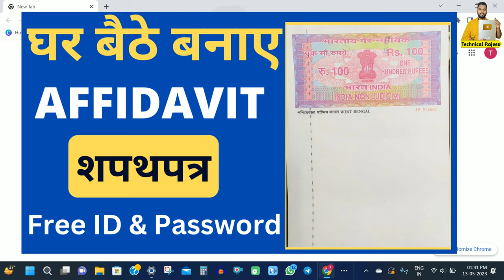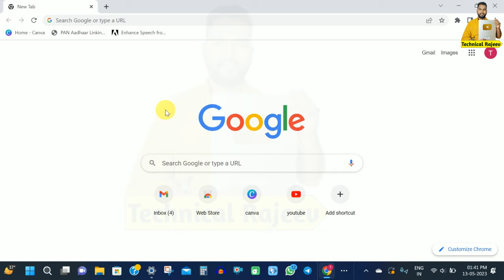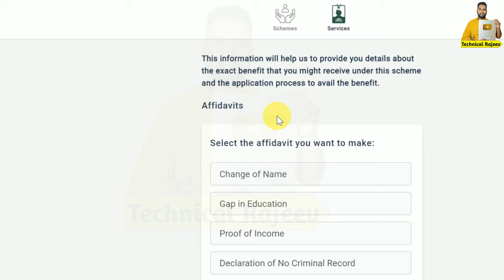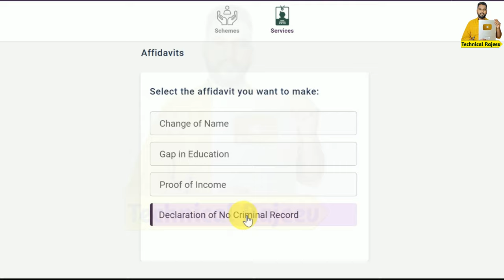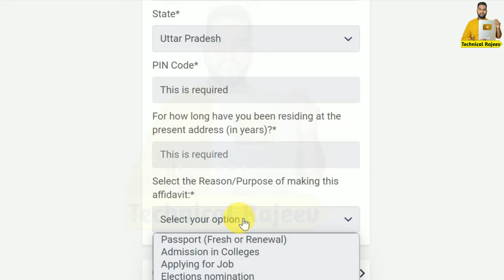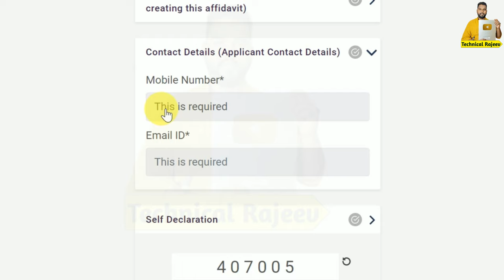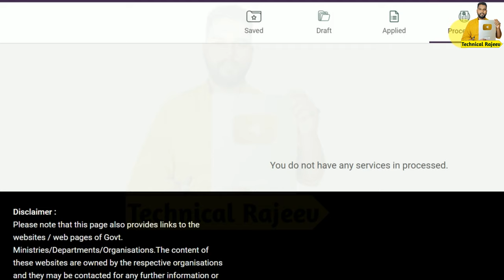Affidavit kaise banaye | affidavit kaise banaye online